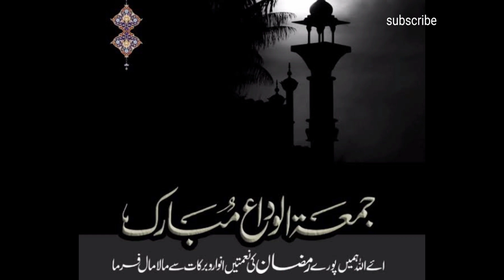Very beautiful and sad Alvida Ramadan Status | Muhammad Essa Baig